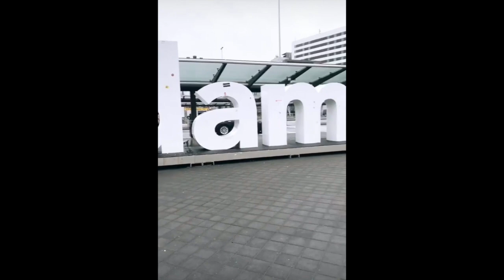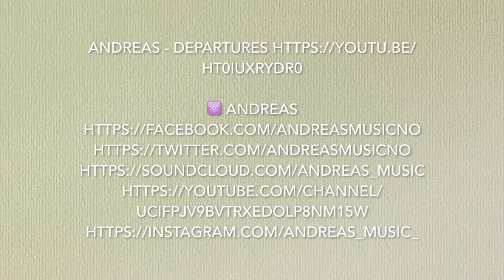Harlaxton Spring 2019 Study Abroad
my semester abroad at Harlaxton College and all my adventures in between!!